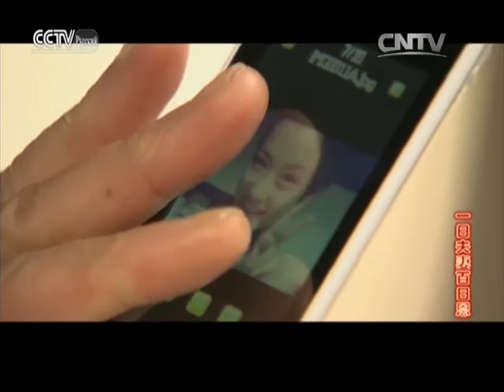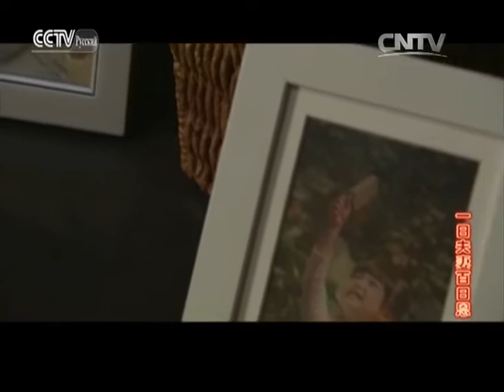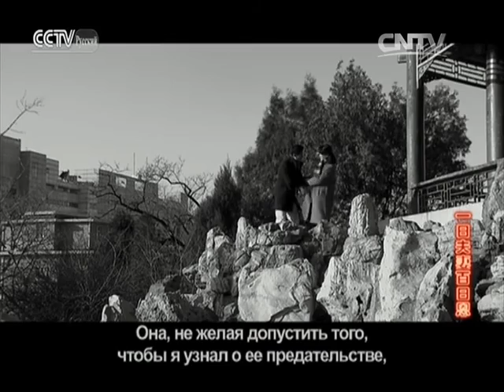Любовь навеки Серия 24